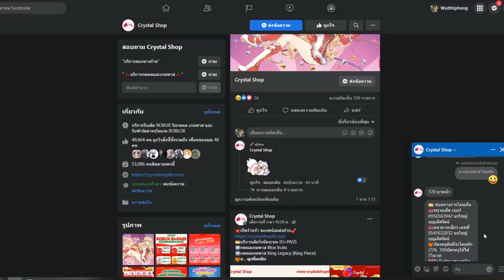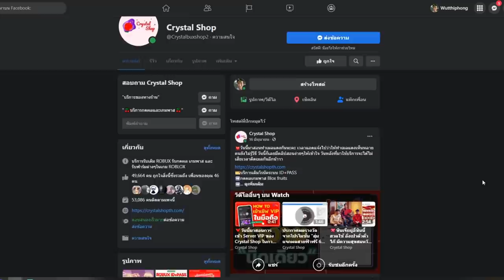Blox Fruits : ผู้ที่เล่นมังกรโหดที่สุด!!